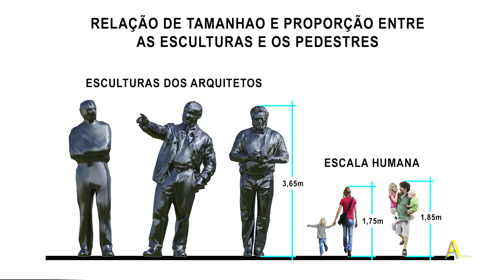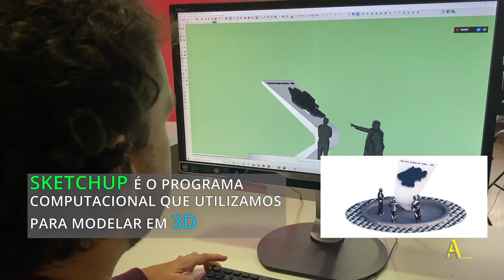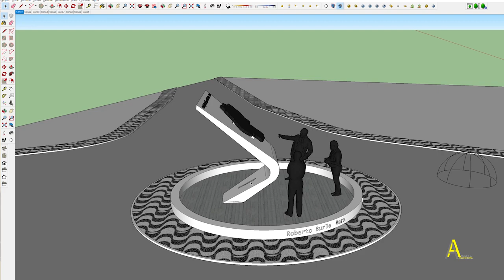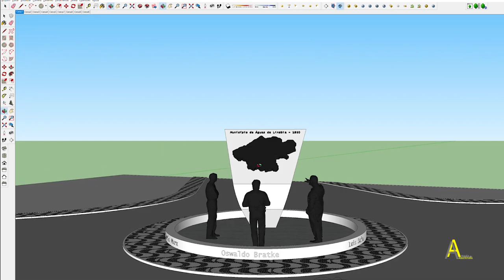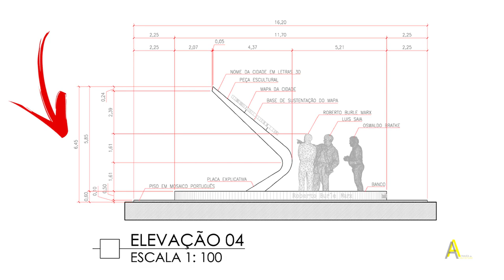MONUMENTO AOS ARQUITETOS "A CONVERSA" | MEUS PROJETOS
Hoje vou explicar a concepção de um monumento que será uma grande homenagem aos principais arquitetos de Águas de Lindóia, o monumento “A Conversa”. Este objeto urbano representa a conversa de três grandes arquitetos nacionais que foram responsáveis pela formação urbana de Águas de Lindóia.
Roberto Burle Marx, um dos principais arquitetos paisagistas do mundo, atuou nas duas principais obras da cidade, um marco até os dias de hoje, elaborando o paisagismo do Balneário de Águas de Lindóia e realizando o projeto paisagístico da Praça Adhemar de Barros. Marcos urbanos regionais que Burle Marx concebeu com grandiosidade.
Oswaldo Arthur Bratke, é outro arquiteto homenageado neste objeto urbano, ele foi responsável pela concepção do principal edifício de Águas de Lindóia, o Balneário da cidade, atuando ao lado de Burle Marx e de Livio Abramo, que elaborou o desenho magnifico dos murais em pastilhas do edifício e os pisos que também contemplam esse elemento arquitetônico. Projeto que é um exemplar da Arquitetura Moderna Brasileira e é para mim, umas das 50 obras principais da cidade.
Luis Saia, é o terceiro homenageado. Um urbanista importantíssimo no cenário nacional. Ele foi o responsável pelo Plano Diretor da cidade, que resguardou uma porção do território, em sua área central, para parques urbanos, essa região hoje possui uma característica única na cidade, e é nela que os projetos arquitetônicos mencionados anteriormente estão inseridos. Sem ele nada do que é visto hoje na cidade existiria.
Portanto, temos neste projeto, os três arquitetos em um debate sobre o território. O território é representado em uma peça arquitetônica única com o limite urbano da cidade representado nesta peça. É como se os três arquitetos estivessem discutindo o território sobre a prancheta.
Um projeto que ousa na escala, resgata a história, explica o desenvolvimento urbano, respeita o patrimônio e homenageia os três grandes arquitetos que organizaram, planejaram e conceberam o território.
Agradecimentos especial ao Portal Viva Águas de Lindóia do meu amigo João Eduardo Biscuola pelas imagens!
Fiquem ligados no vídeo e vejam a explicação deste projeto lendário.

LIVROS DE ARQUITETOS QUE ME INSPIRO:
Zaha Hadid. Complete Works 1979-Today, 2020 Edition
Ando - Complete works 1975-today
Calatrava - Complete works 1979-today